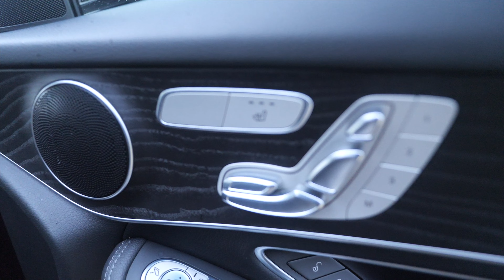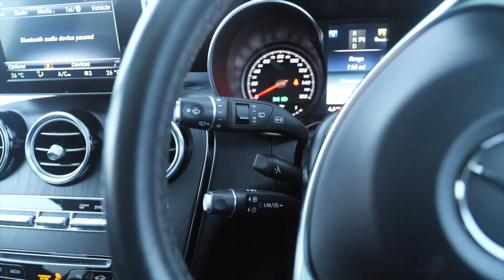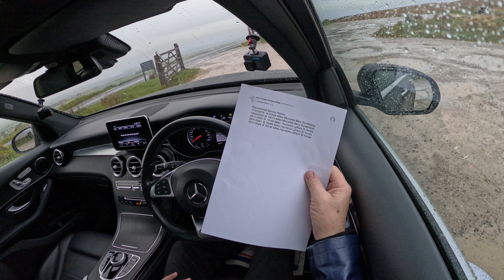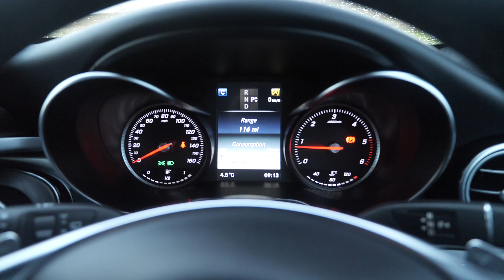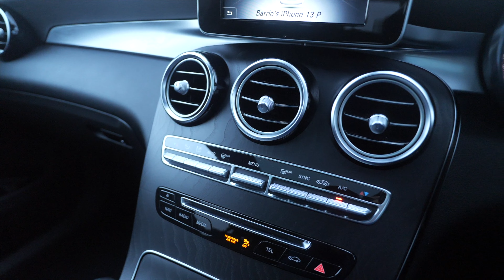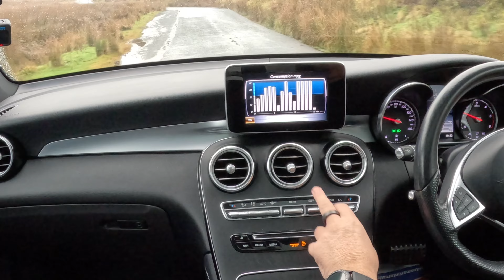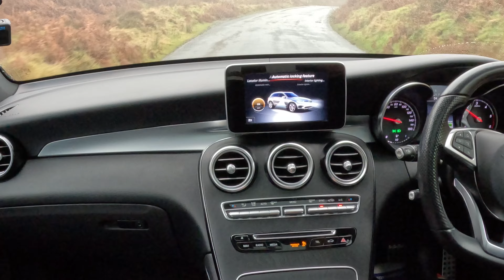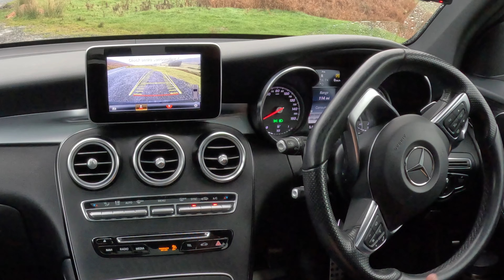2017 Mercedes Benz GLC220d AMG Line Premium G Tronic 4MATIC HF67LRV | Review and Test Drive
2017 Mercedes Benz GLC220d AMG Line Premium G Tronic 4MATIC HF67LRV | Review and Test Drive

Finished in Triple Black, Black Paint, Black Arctico Leather, and Black Wood Insets to the Dash, Gear Tunnel and Door Cards with and electric tilt and slide glass panoramic sunroof with contoured aluminium side steps and 5 x twin spoke AMG Dark Silver and Diamond Cut Alloy Wheels shod with Continental All Season Contact Tyres. The specification includes 3 Position Electric Memory Seats, Programable Driving Modes, Electrically Operated Height and Reach Adjustable Multi Function Steering Wheel, Cruise Control/Speed Limiter, Parktronic Active Park Assist, Reversing Camera, Keyless Entry, Keyless Go, Heated Seats, Air Con, Power Folding Door Mirrors, and Power Tailgate.
It has great fuel economy, and under ideal conditions (downhill with the wind behind. it) it is capable of achieving up to 60.1 mpg,

Documented Service History:

17/12/2018  @ 07503 Miles Mercedes Benz Sunderland
18/02/2020 @ 16073 Miles Mercedes Benz Sunderland
25/11/2020 @ 19189 Miles  Harrisons Lytham St Annes
09/11/2021 @ 33499 Miles Harrisons Lytham St Annes
07/11/2022 @ 50146 Miles Harrisons Lytham St Annes

First Registered 20th September, 2017
Mileage 51,914 miles
Transmission Automatic
Fuel Diesel
Number of Keys 2
Colour Black
MOT Expires 24th November, 2023
No. of Previous Owners 2
Emissions 129 g/km
Doors 5
Seats 5
Interior Artico Leather

Performance
Top Speed 130 mph
0-62 mph 8.3 secs
Cylinders 4
Valves 16
Engine Power 168 bhp
Engine Torque 295 lb/ft

NCAP Safety Rating
Adult 95 %
Child 89 %
Pedestrian 83 %
Overall 5